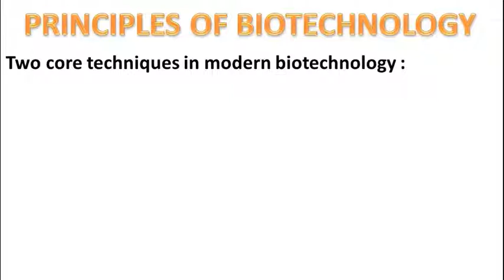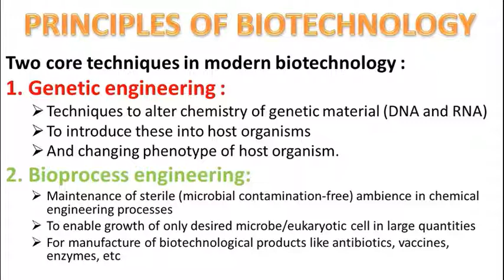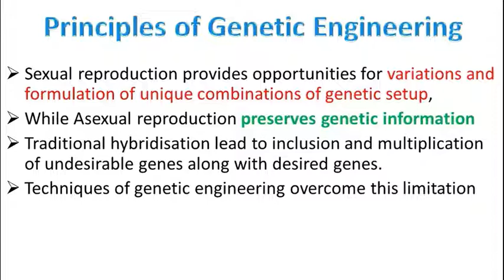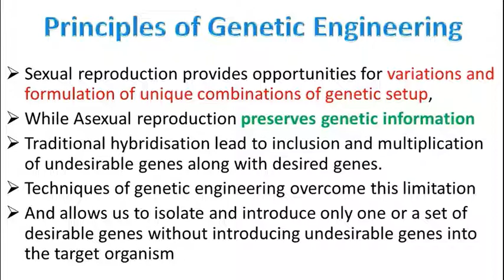PRINCIPLES OF BIOTECHNOLOGY & GENETIC ENGINEERING